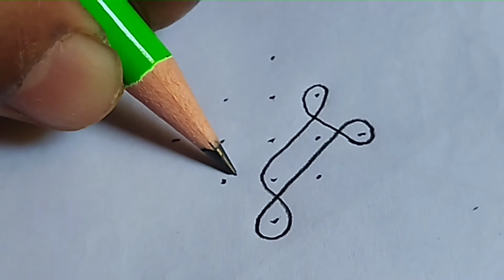5 dots 3 Melikela muggu desgins | small rangoli | small muggu design | my channel rangoli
latest beautiful rangoli design | small muggu design | my channel rangoli